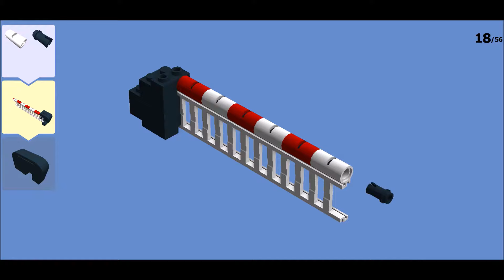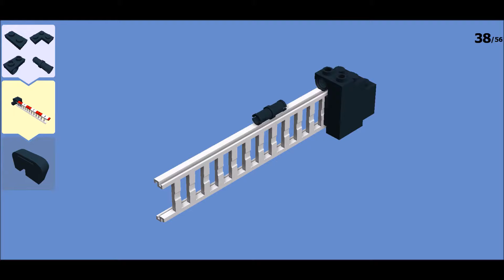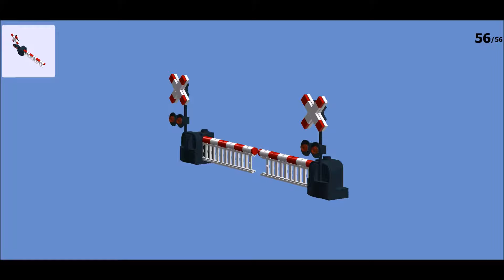LEGO Train - Double signaux de croisement de chemin de fer - Double crossing signals of railway MOC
LEGO train - Signaux de croisement de chemin de fer - Tutoriel
LEGO Zug - Bahnhof Überfahrtsignale - tutorial
LEGO Train - Railroad Crossing Signals - Tutorial